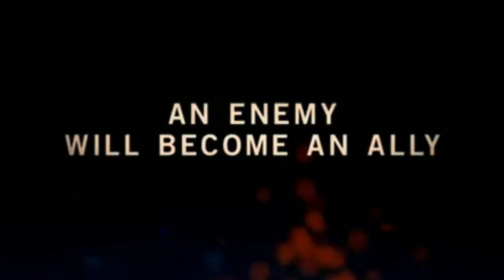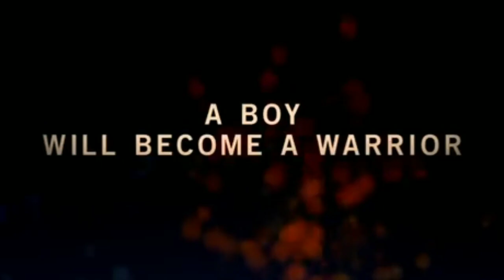Non/Disney Trailer - Alpha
5 years ago I went to see the new jumanji in theaters and when we came in theirs a trailer for a upcoming movie that are showing for a new year and I saw this trailer of new movie alpha and I've wanna to see it for so long but I'll try to make sure to watch it were they have on streaming TV. but I hope you like this video and subscribe